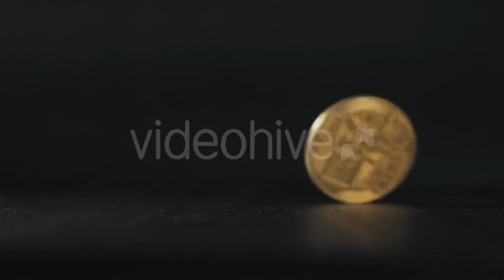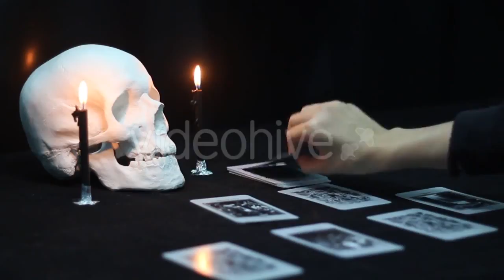The Cake On The Conveyor - (food) | Stock Footage Mega Pack +40 items